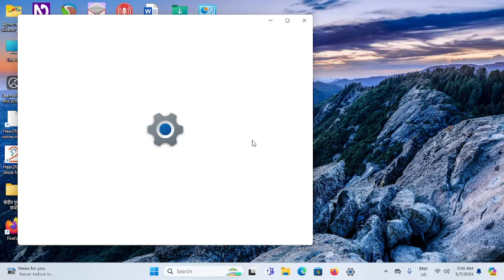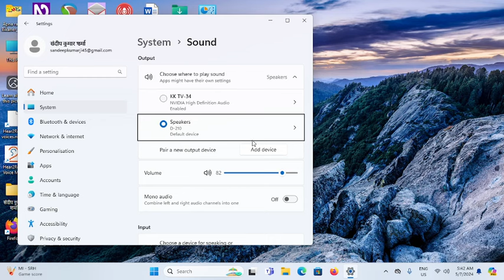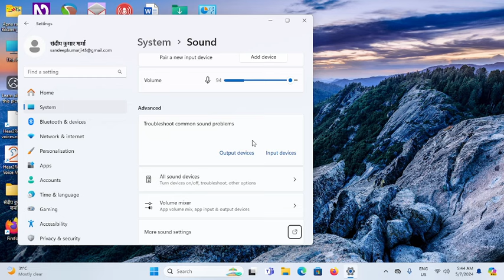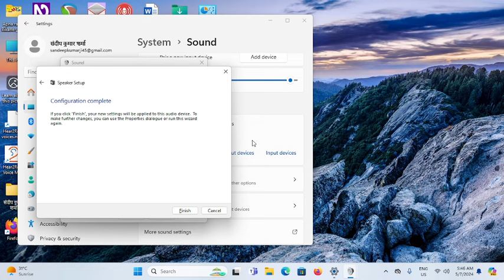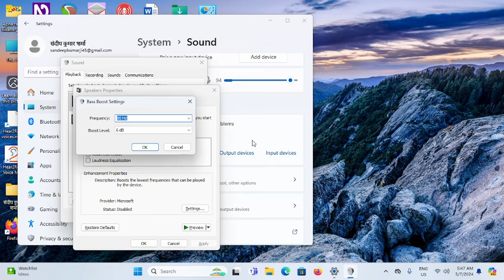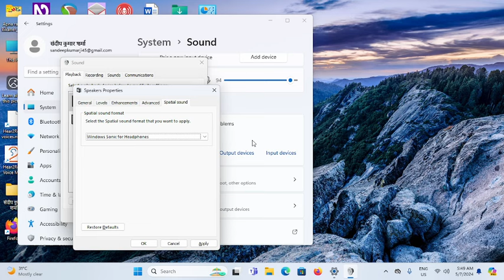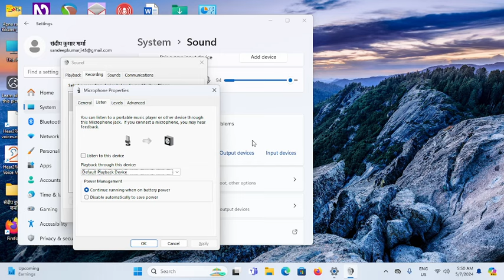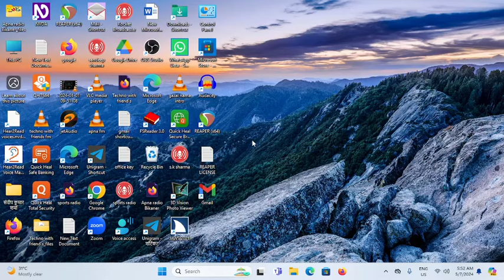computer very useful sound settings for#screen reader windows 11 for visually impaired 🔥🔥🔥💯💯